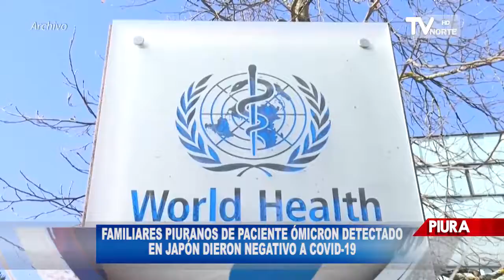FAMILIARES PIURANOS DE PACIENTE ÓMICRON DETECTADO EN JAPÓN DIERON NEGATIVO A COVID 19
Los 10 familiares que tuvieron contacto con el paciente peruano-japonés que fue detectado con la variante Ómicron en Japón, resultaron negativo para Covid19, según las pruebas moleculares aplicadas por el personal de salud de Piura que fueron remitidas al Instituto Nacional de Salud en Lima